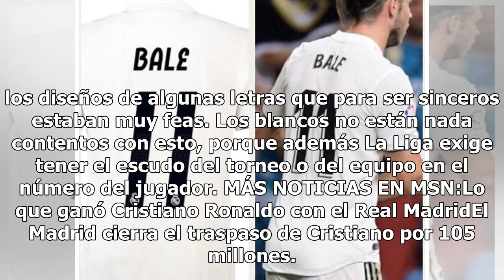Real Madrid cambia su tipografía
Algo de lo más bonito cada temporada, es ver a los jugadores con la nueva playera y la tipografía con su número y nombre, pero el Madrid tuvo un cambio radical en esto.  Tras una orden de La Liga, los merengues deberán cambiar la tipografía de sus playeras después de que varios directivos y aficiona...